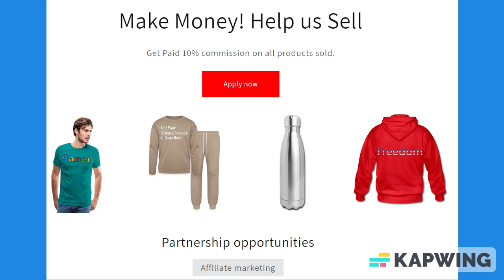Gray Lined Paper Notebook 120 Pages 6 x 9 Inches Gifts for Student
About us